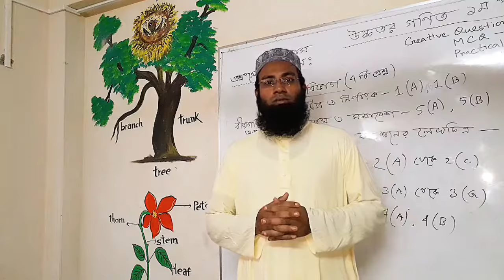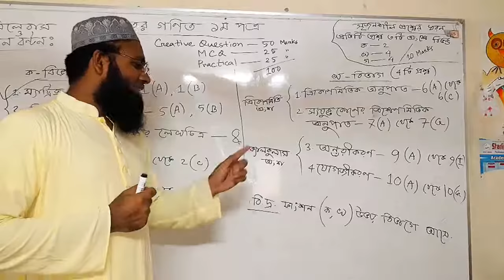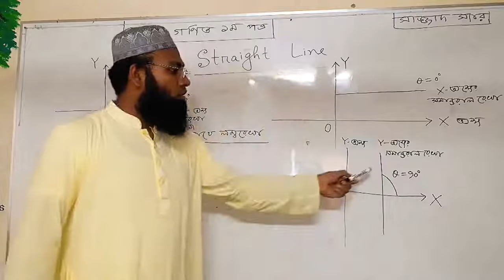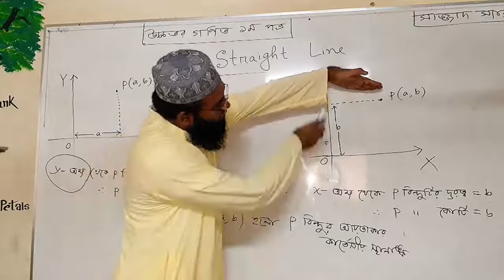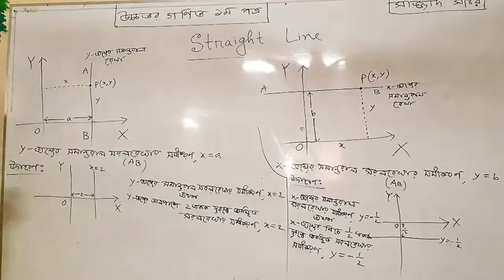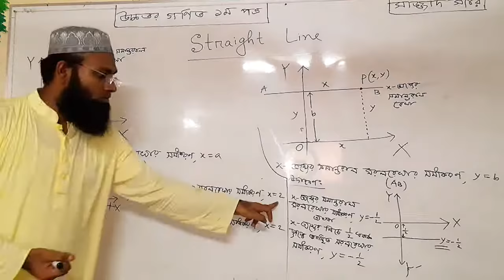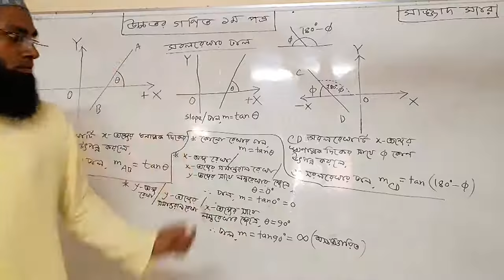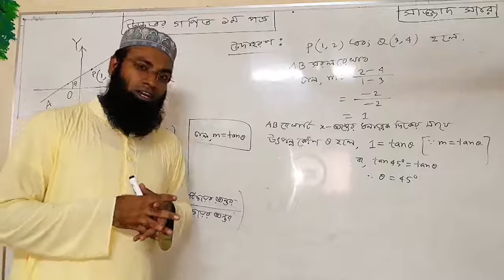FNC19-20 | Class 21 | 08.10.2020 | Mathematics | Feni National College Online Class